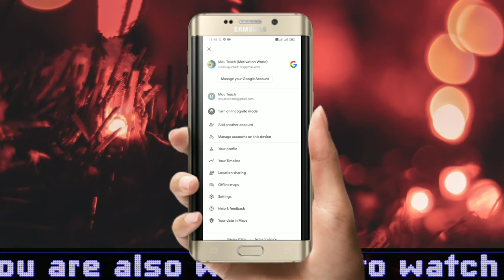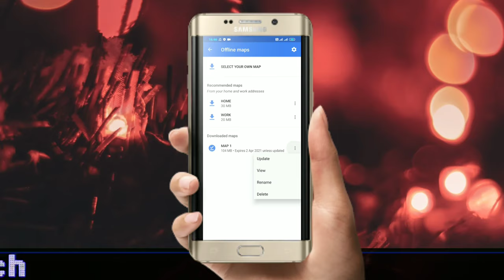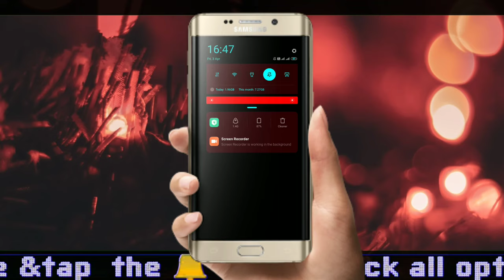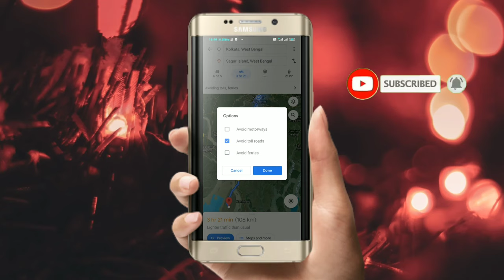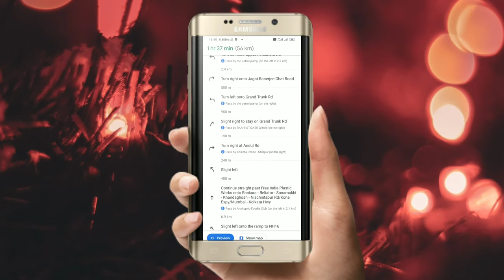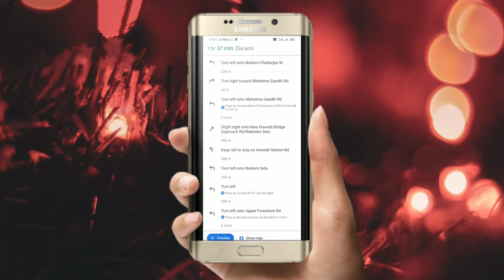GPS tracker without internet | Google map | offline GPS navigation for android | Google map route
In this video I will highlight some of the new hidden features of Google Maps.I've given information on how to map maps offline.How do you travel?Google itself will give you a new route.
1) Google map
2) Google map secrets
3)How to use GPS on your smartphone without internet
4)GPS without internet android
5) Google map route planner
6) Google map route option
7) offline GPS navigation for android